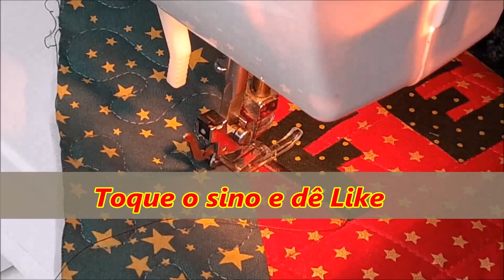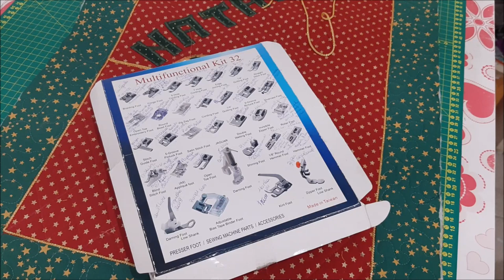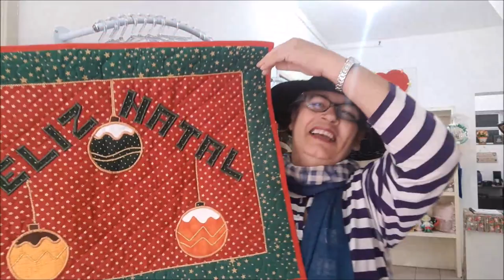Tapete de tecido tricoline Feliz Natal!!!!!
Tapete feito em tecido tricoline com técnicas de colagem com papel termocolante, aplicação de quilte reto e quilte caminho de bêbado. Para estruturar apliquei a manta R1  e para adesivar o forro usei a cola temporária . Utilizei o papel termocolante para fixar as letras e as colas, fiz um ponto de zig zag em torno das letras e das bolas ficando assim o tecido para não desfiar. finalizei com um viés com canto mitrado. Parte de trás coloquei im brim como forro para dar mais segurança ao pisar.
Fiz bordas com 7cm de largura também com tecido tricoline tudo em tons natalino.